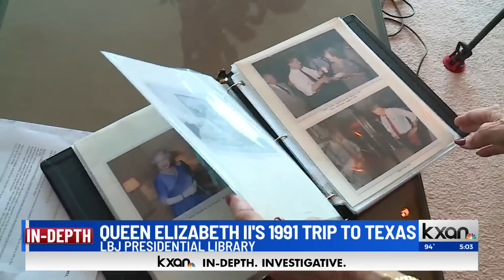Texas reacts to Queen Elizabeth II's death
After seven decades serving on the throne, Britain’s Queen Elizabeth II passed away Thursday at the age of 96.